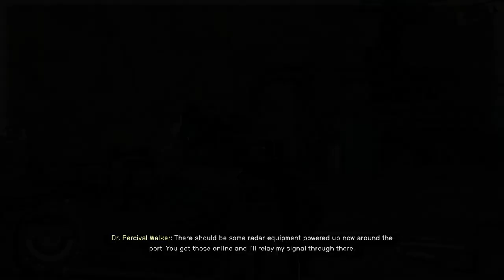Let’s Play Starfield – Episode # 11 – UC mission continued – Londinion!